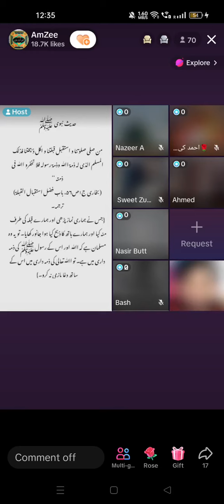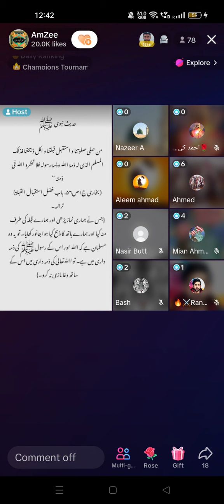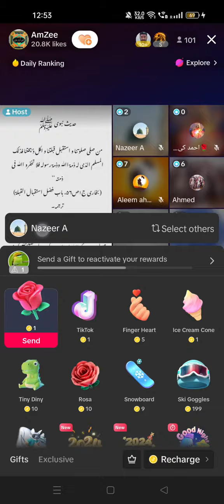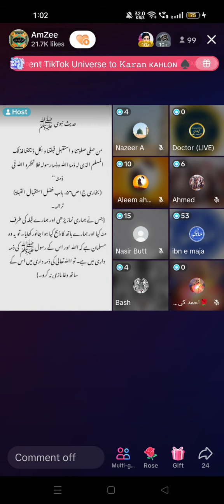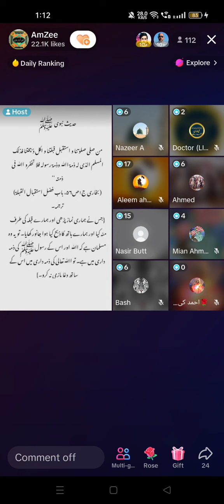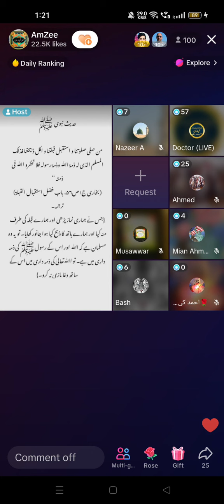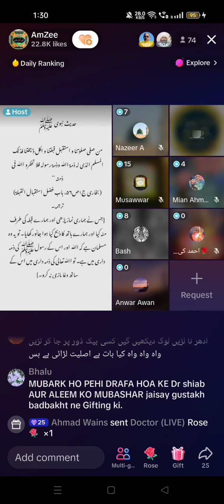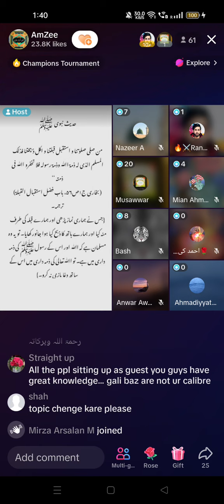Qadyanyon Murabyon ke Aapas Mein Ladayan Gaaliyan Part 3